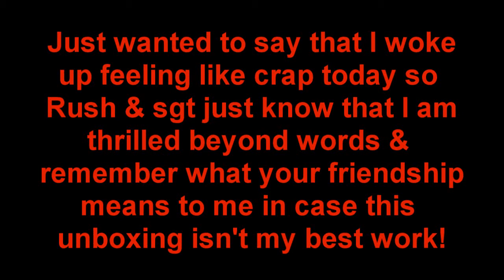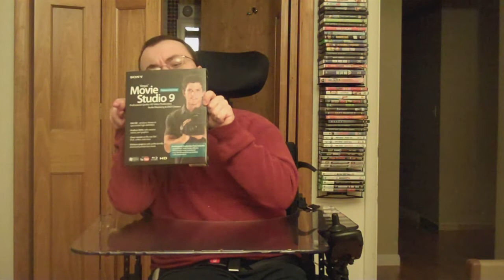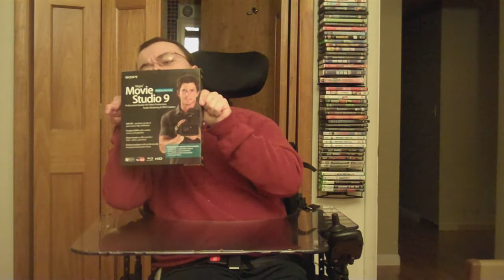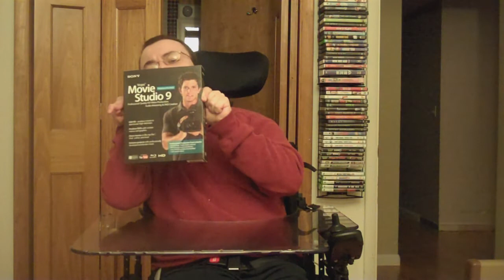Opening A Package From donottakeitseriously & sgtpepper1138!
February 3, 2010 Opening A Package From donottakeitseriously & sgtpepper1138! Let's see what EPICNESS is within! You two are just too amazing thank you! Go sub to their channels & fiveawesomerejects if you haven't!